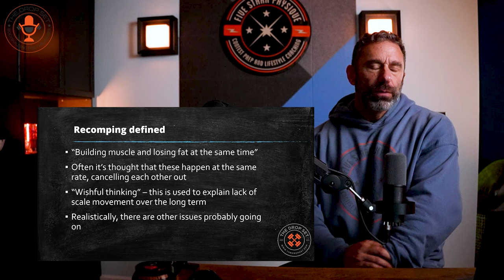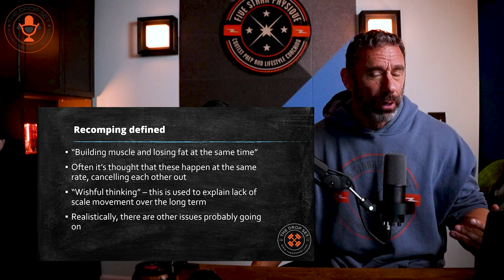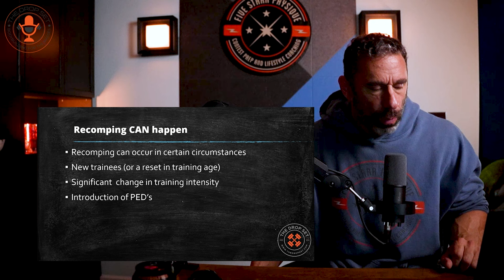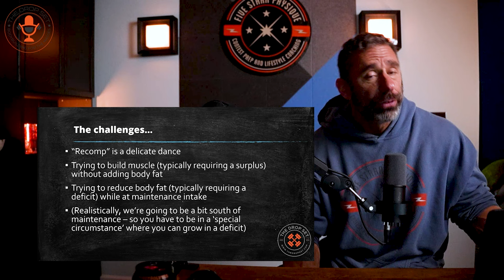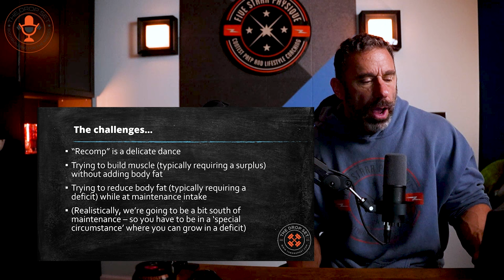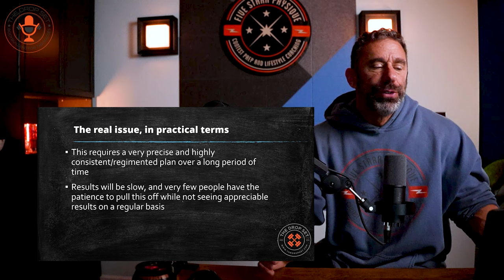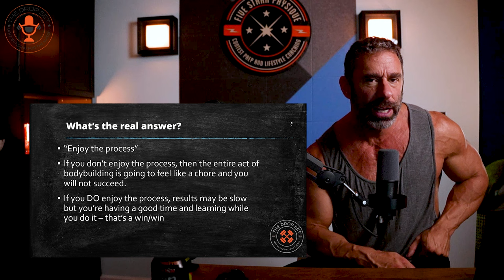Exposing the Truth About Recomping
When it comes to bodybuilding and changing body composition, 'recomping' is all the rage these days - dropping body fat and building muscle at the same time.  Every prominent YouTube channel has videos talking about how the traditional bulk/cut methodology is outdated and doesn't work, based on a handful of studies that assess the feasibility of recomping, with one big issue - they completely discount the practical, human elements involved.  So today I dive in on why recomping is generally not a sound plan, exceptions to that, and what we should do instead.

And in the second segment - a common question I get asked as a bodybuilding coach is "how long will it take me to see results?" - which is, of course, unknowable.  So instead let's dive in on what influences those results and what we should be focusing on for success instead of a timeline.

0:00 - Cold open
1:19 - Welcome and get settled!
3:50 - The Myth of Recomping
19:16 - The Timeline for Seeing Results